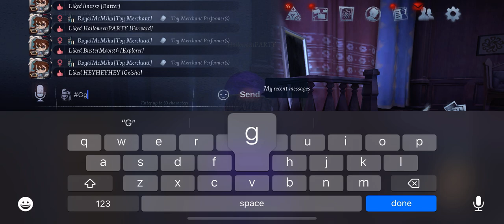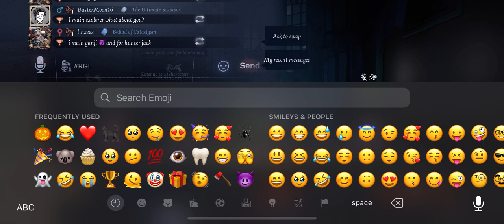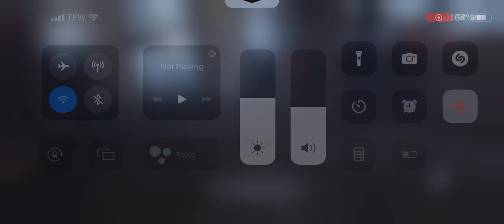Identity V|Ranked NA/EU | Wit bustermoonidv| Road To The Big Ranks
Me and Buster on our way to HIGH RANKS🎃🎉🐨

Follow @BusterMoon-mc9rj & @halloweenparty10-31 on YT, Twitch, & TikTok! We’re Active Wit Posts!💻📲